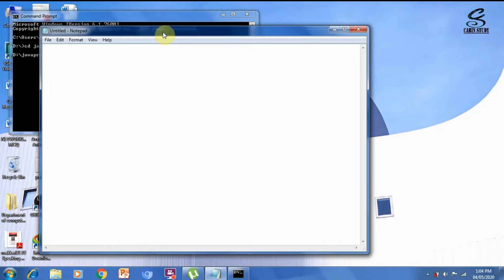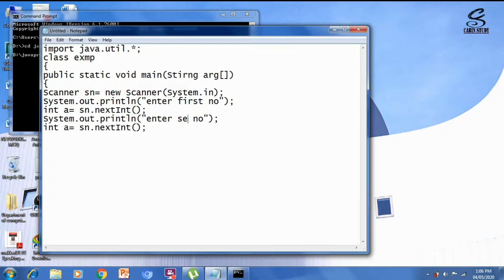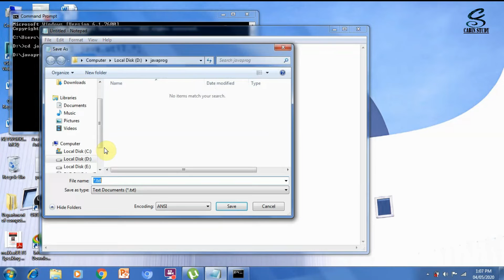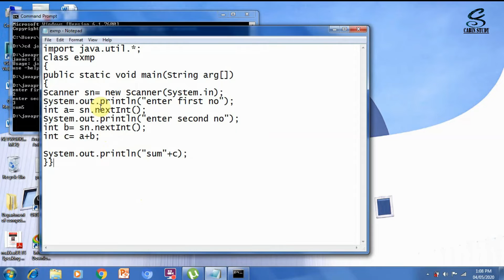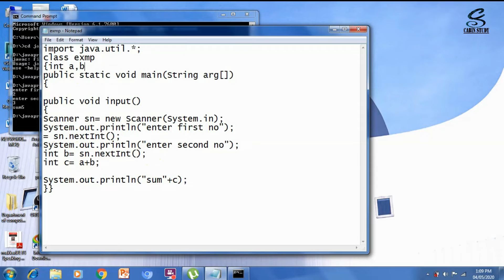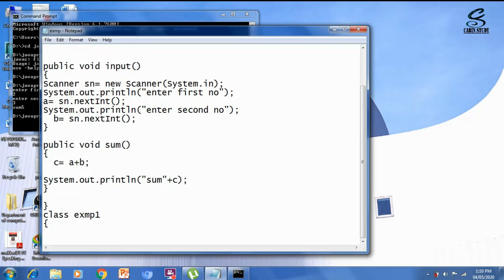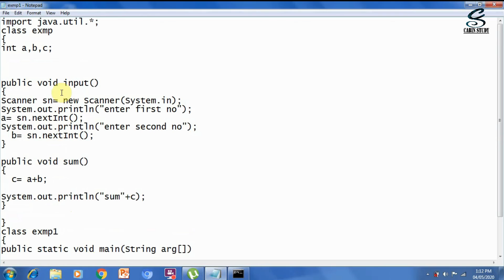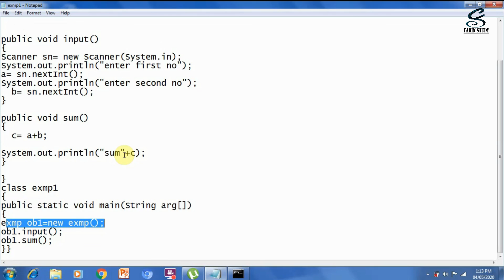Lecture 2: Scanner Class in java [Hindi]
scanner class in java,input in java using scanner class,scanner class in java

By: Mr. Gurjit Singh